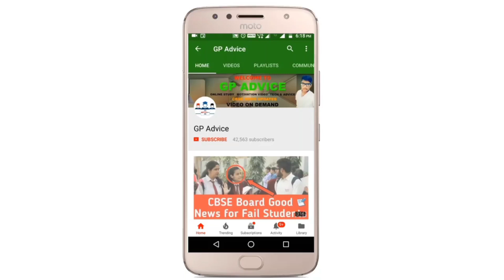CBSE BIG NEWS , CBSE LATEST NEWS / 2ND PRE BOARD EXAM देना जरूरी नहीं